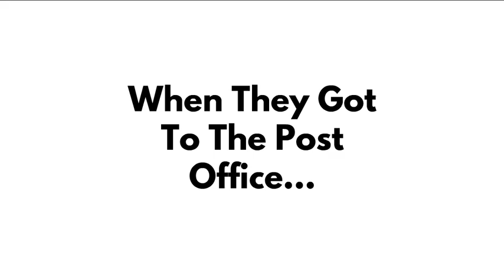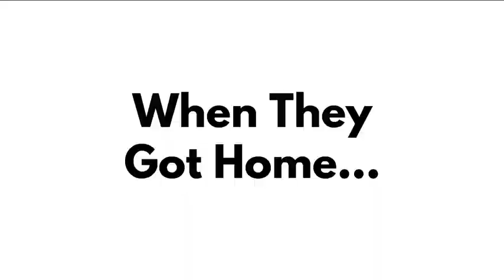Boris And Doris Disrespect At Rosie's Clones/Grounded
A Video Of
GoAnimate